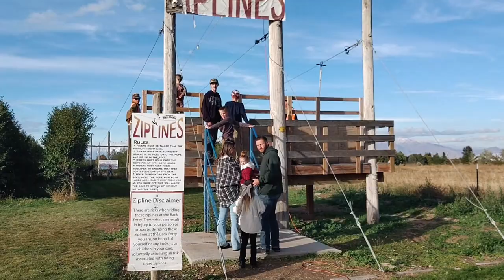Red Barn Pumpkin Patch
Family had a fun time at the Santaquin